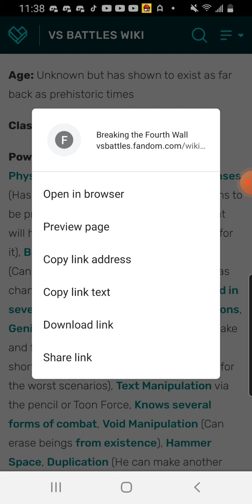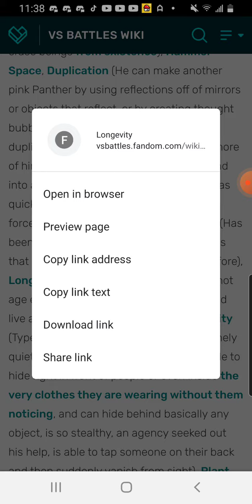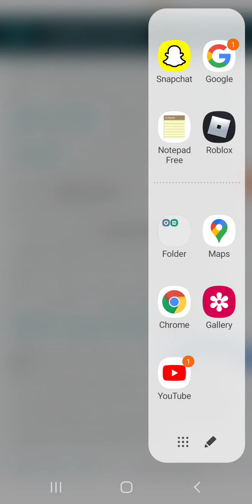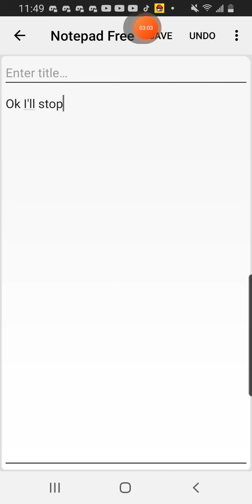Cat in the Hat vs Pink Panther (Dr. Seuss vs Cartoon Network) DEATH BATTLE SUGGESTION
Next time: Mega Man vs Bomberman